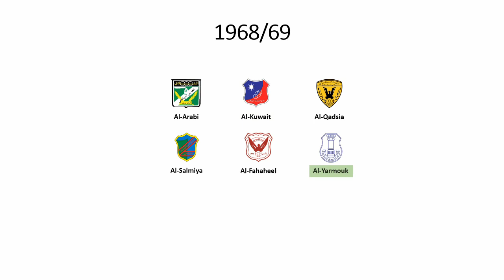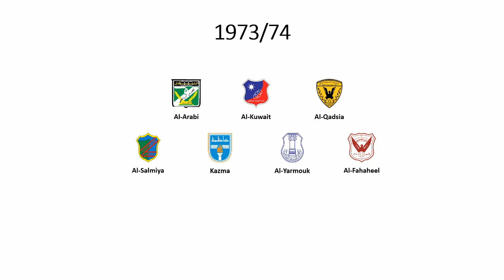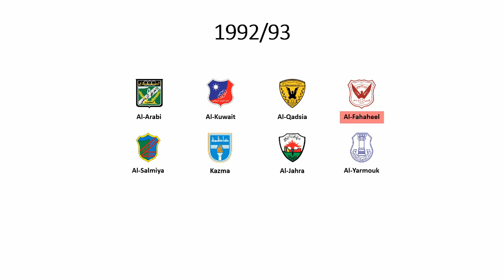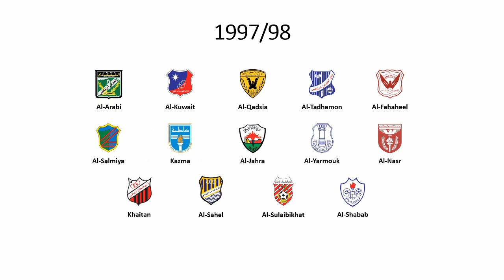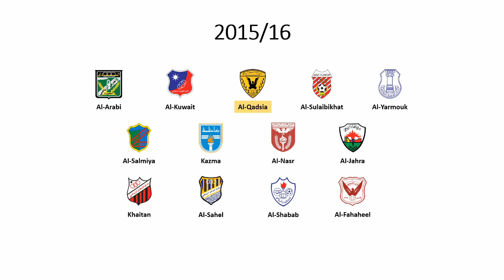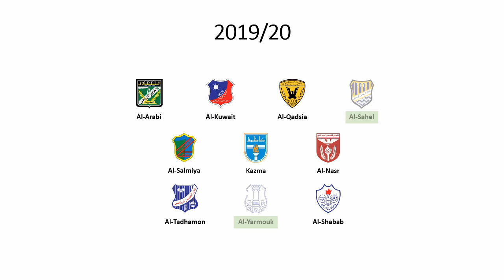Cronologia do Campeonato Kuwaitiano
Cronologia do Campeonato Kuwaitiano de Futebol de 1961/62 até 2019/20.
Músicas utilizadas:
International Superstar Soccer 2000 - Career Mode 5
International Superstar Soccer 2000 - Career Mode 6
International Superstar Soccer 2000 - Career Mode 7